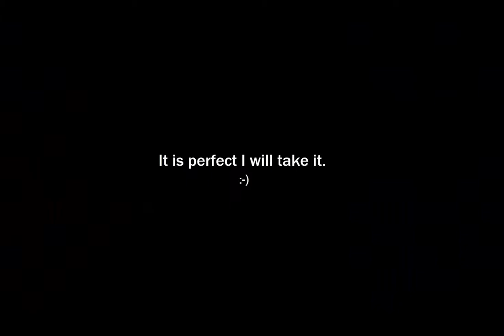Best OCR and Translator Ever - Ghost in the Machine (1993)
The most advanced OCR Machine and Translator you can find. in 1993.